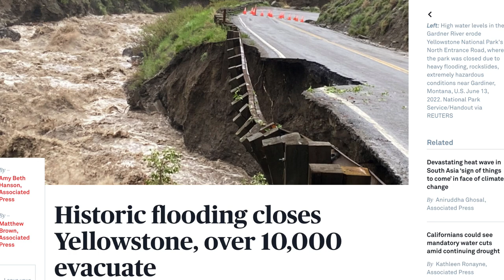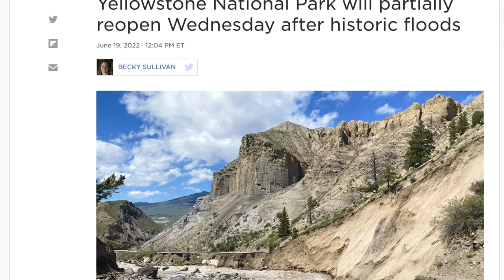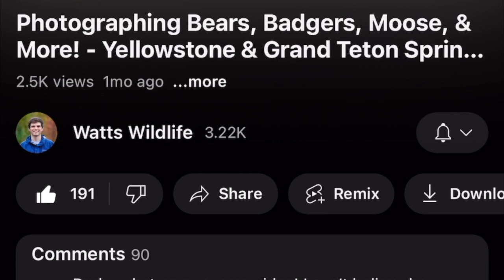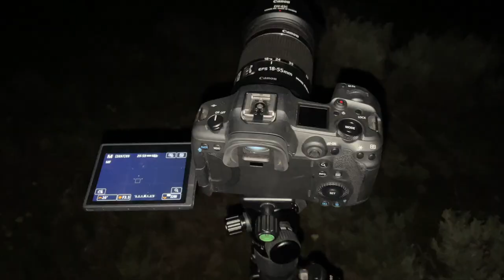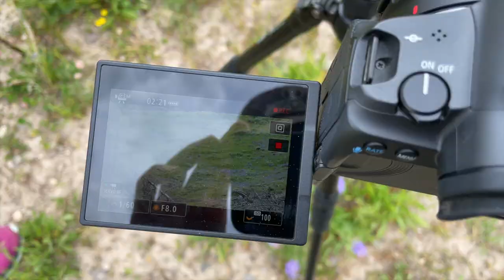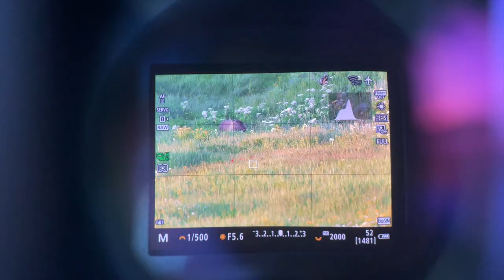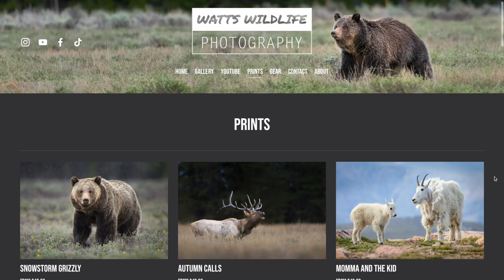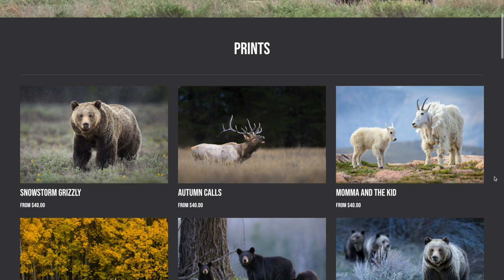I Spent 3 Months Photographing Wildlife in Yellowstone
Gear List

Canon EOS R5 Full-Frame Mirrorless Camera
Canon EF 100-400mm f/4.5-5.6 IS II USM Lens
Oben AT-3586 Aluminum Tripod and Triple Action BZ-226T Ball Head
B + W 77mm UV Protection Filter
Sony CFexpress Type B TOUGH Memory Card
Canon EF 1.4x Extender III
Canon EF 2.0x Extender III
Lowpro ProTactic 450 AW II Camera Backpack
Oben GH-30 Gimbal Head
Canon LP-E6NH Lithium-Ion Battery
Canon BG-R10 Battery Grip

This video covers a summer spent doing wildlife photography in Yellowstone National Park. I lived in Yellowstone for 3 months as a seasonal employee, and I photographed Yellowstone wildlife the whole time. I was in Yellowstone during the historic flooding in June, and in this video I cover the floods and photograph bison, wolves, grizzly bears, elk, pronghorn, and more. I also photograph wildlife in Grand Teton National Park. This video showcases what it’s like to live in Yellowstone photographing wildlife.